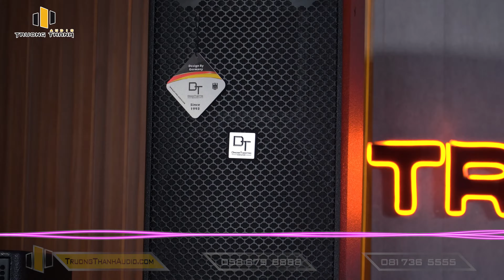Loa Full DT D1000 bass 25 giá 15 triệu ✅Đẳng cấp nhất phân khúc ✅Hàng chính hãng ✅Bao ship toàn quốc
🎥 Loa Full DT D1000 bass 25 giá 15 triệu ✅Đẳng cấp nhất phân khúc ✅Hàng chính hãng ✅Bao ship toàn quốc | Trường Thành Audio | ☎️ 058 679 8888
✅ Thông tin chi tiết sản phẩm:
🌟 Đến với Trường Thành Audio sẽ đươc:
♫ Những kênh chính thức của Trường Thành Audio:
☎️ Tổng đài tư vấn miễn phí: 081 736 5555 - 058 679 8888
🏪 Miền Nam: Số 2, đường số 40, phường Tân Quy, Quận 7, TP HCM.